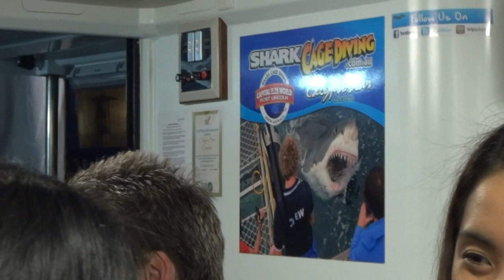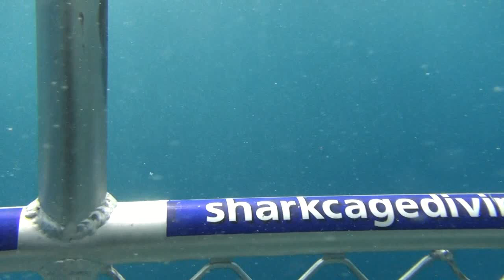TdM - Australie - Cote Sud - J13 - Port Lincoln - Cage aux requins